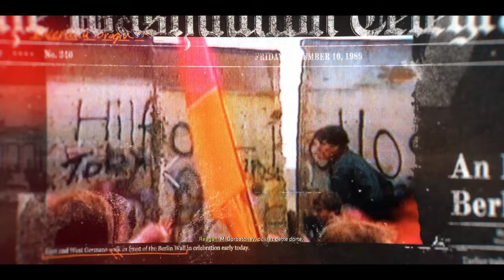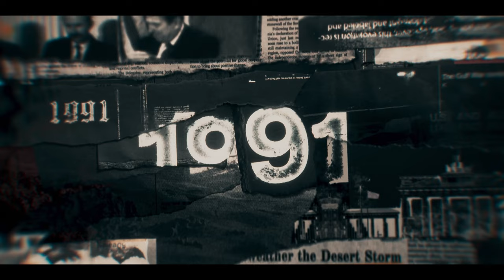X-Rouge / Call of Duty : Black Ops 6 [4K60FPS - PS5]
21e volet de la saga "Call of Duty", "Black Ops 6" se montre enfin !
Au menu, je vous propose de m'accompagner dans les première minutes de gameplay du mode solo prenant suite après les faits de "Call of Duty : Cold War". Graphismes et sound design d'exception seront aux RDV pour vous immerger comme il se doit !
Pour finir, 10 vagues en zombie pour vous présenter l'une des 2 maps existantes et vous montrer les différentes spécificités de cet opus, notamment le retour des "Gobblegum" de "Black Ops 3".